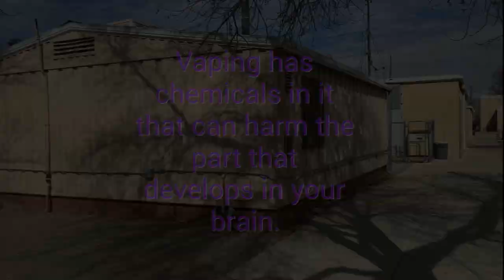Vaping 2nd pd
BY: Dom and Luciano